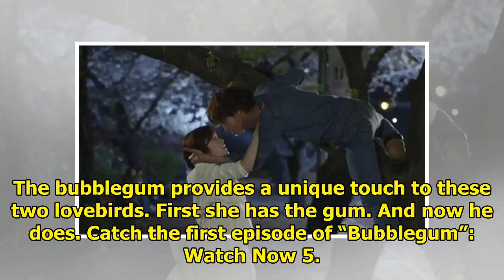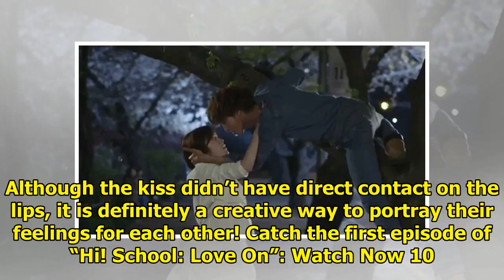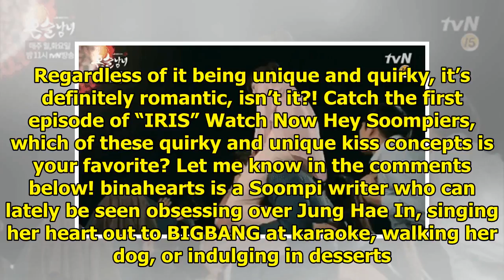12 Quirkiest And Unique K-Drama Kiss Concepts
12 Quirkiest And Unique K-Drama Kiss Concepts
The kiss is a special moment that many K-drama fanatics look forward to seeing. Sometimes a nice sim...